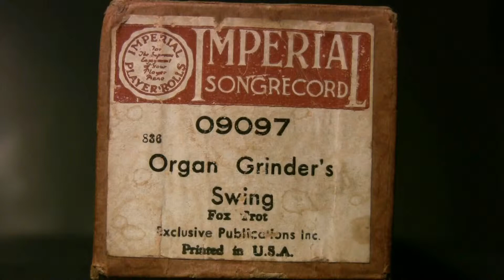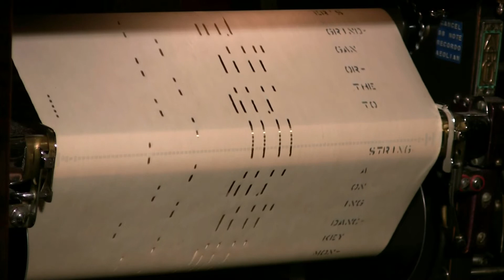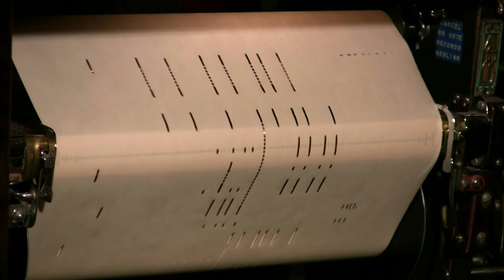Organ Grinder's Swing - Ampico Lexington 88n